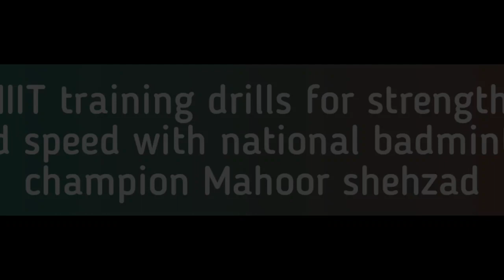15mins super HIIT training | how to get explosive strength and speed ft Mahoor shehzad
i had the privilege to give training and team up with one and only our Badminton star 'Mahoor shehzad'. she is current national champion and world no.133
in this video we are showing you guys some intense HIIT training drills which can be very useful for your specific game and general fitness.

you can follow these drills to achieve explosive strength with speed. high intensity interval training helps to get super strength while covering whole body and these drills will put your whole body on fire just in few mins.

you can ask questions in comment section related to training